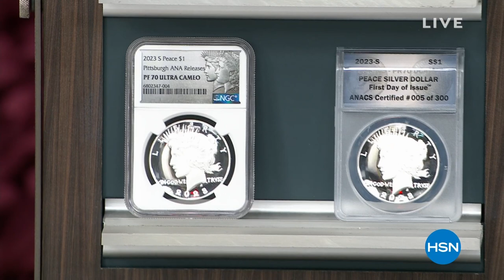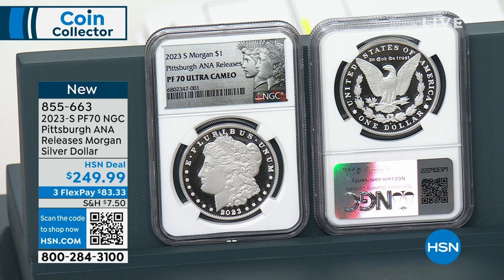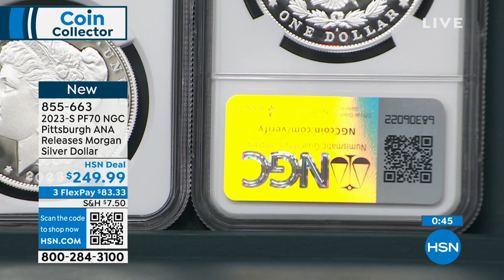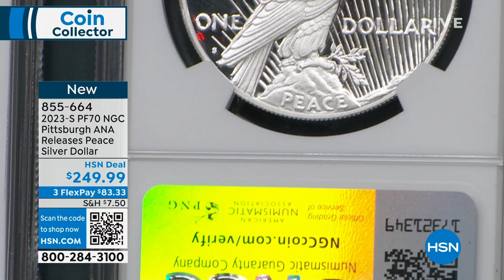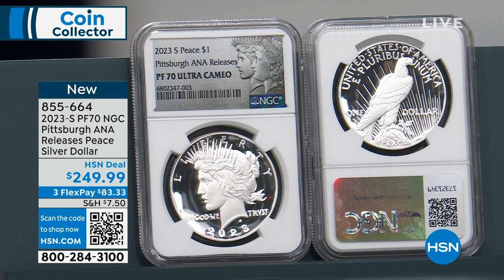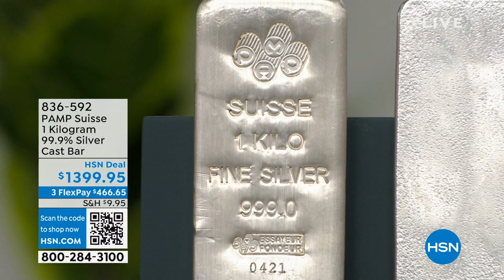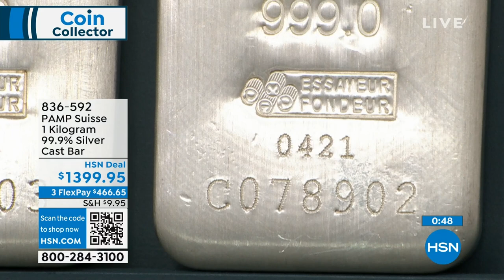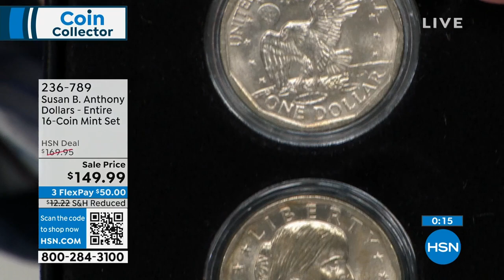HSN | Coin Collector 08.28.2023 - 12 PM